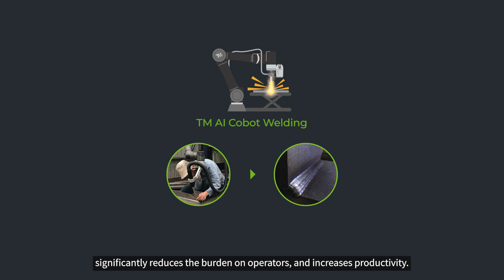V2A057EN TM AI Cobot - What Are the Benefits of Welding with Cobots ft. HiWeld